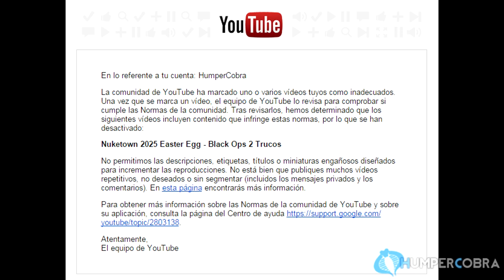Gracias YouTube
Gracias YouTube por borrarme un vídeo innecesariamente por culpa de unos niños rata